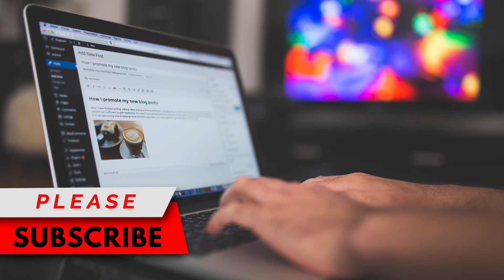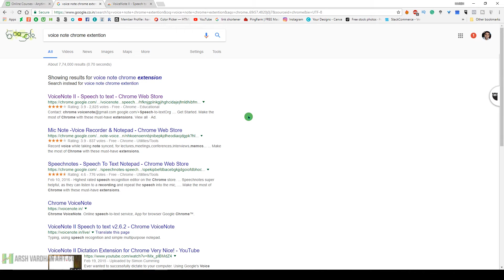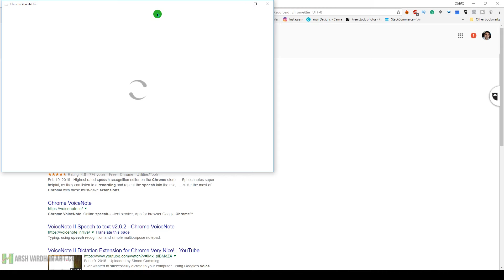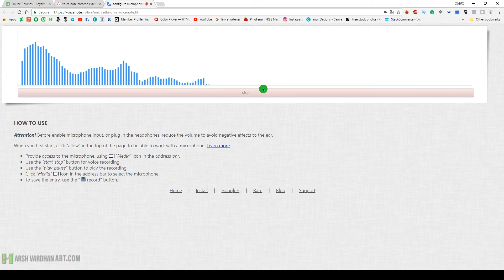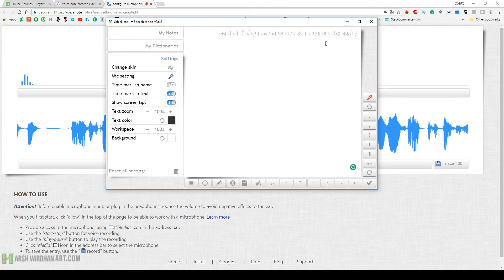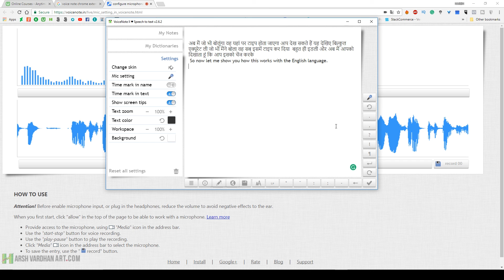How to Type Super Fast without Knowing Typing with Voicenote-Hindi Tutorial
How to Save Typing time with Voicenote-Hindi Tutorial
Know how to save hours of typing time with easy to use App called Voicenote.
Start Blogging Faster than ever with this Amazing Typing Trick.

Try to apply whatever you are learning from here and try to share it with me on my Facebook Group called Lens of View to get the feedback and lots of Tips & Tricks on Photoshop and Photography.